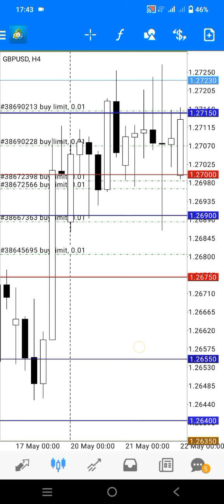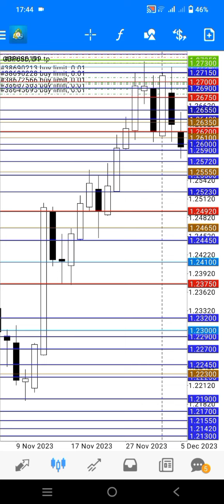who I AM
Market HABIT _ GBPUSD

I'll make my own mistakes 'til I'm wrong in all the right ways